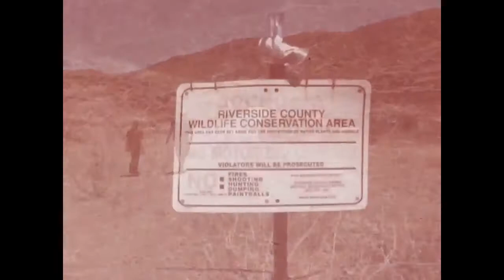Into the wildlife reserve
An adventure of two brothers hiking thru the california desert.